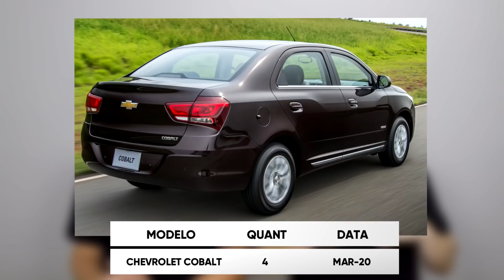Os carros mais absurdos emplacados em 2021! Automóveis que você não sabia que ainda eram vendidos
Alguns carros, mesmo depois de terem sido descontinuados no Brasil, seja porque a produção encerrou ou porque não são mais importados, continuam aparecendo na lista de veículos emplacados em 2021, segundo dados da Fenabrave.
E ainda, na segunda parte do vídeo, iremos mostrar uma lista de carros que ainda não vendidos no país, mas ninguém lembra deles. A montadora não dá importância, não faz propaganda, e terminam não vendendo quase nada.
Vocês sabiam que ainda existe Hyundai Azera zero km para vender? Ou Hyundai Santa Fé? Assim como Toyota Camry, Honda Accord, Subaru WRX, Lifan X80 e o híbrido Toyota Prius. Tem ainda mais carros nessa lista com vendas muito pequenas, mas que vão te surpreender.

Parceiros (links no primeiro comentário):
Virgola
Klaue Corretora de Seguros
Carro Favorito